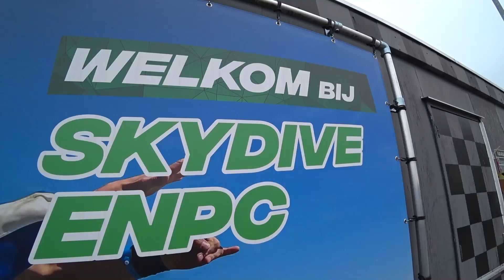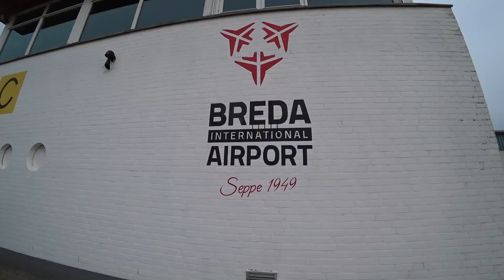Tandem Nicole @ Skydive ENPC 10-04-2023